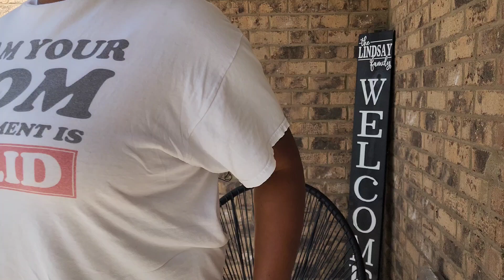LPN Mother/Baby Nursery circumcision Nurse/Fall Decor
I do it all !!! or shall I say WE do it all !! Trying to navigate this thing call LIFE with family and friends and keeping our sanity all in one. Join me or shall I say Us; at times as we go on family adventures, struggles with school and loving one another and  can't forget DIY'S in Lindsays' 🌎
Etsy Shop Seasonal Wreaths